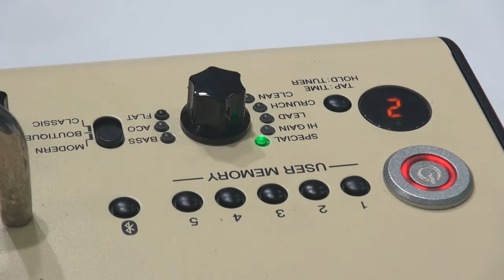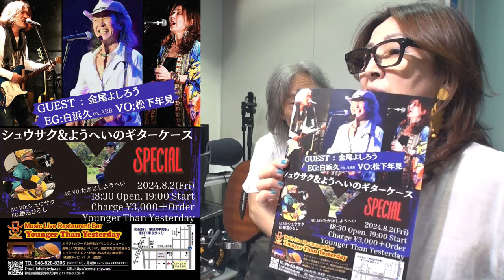金尾よしろうの音楽魂 ゲスト山本恭司 2024.7.26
ギターサポート 高橋マコト
ゲスト 山本恭司

【曲目】
M-1 HURRICANE/山本恭司  CD [SELF COVERS #1 ]
M-2 世情/山本恭司(生歌)
M-3 Timeless/山本恭司(生演奏)
M-4 I’M GONNA SING THE BLUES/山本恭司  CD [SELF COVERS #1 ]
M-5 You/金尾よしろう(生歌)